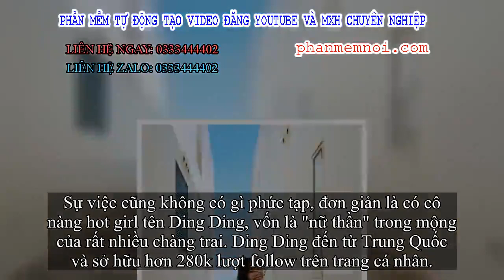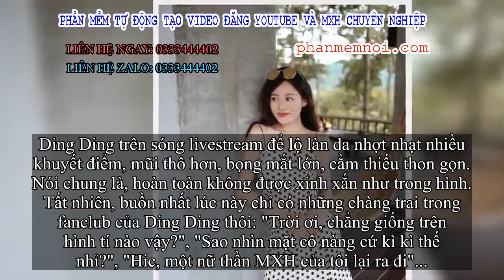✅ Thêm một 'nữ thần' vỡ tan hình tượng vì lộ nhan sắc thật trên sóng livestream, các fan nam khóc rò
Đặt Mua  Qua ZALO 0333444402

✅Sự "vi diệu" của camera 360 và những phần mềm chỉnh sửa ảnh đã không còn là một khái niệm xa lạ với bất kì ai. Dường như hiện tại chẳng mấy ai chịu đăng ảnh lên Facebook, Instagram mà không sử dụng một chút filter hay ít nhất là chỉnh sáng tối gì đó.
Chính bởi vậy nên mới có không ít những trường hợp "dở khóc dở cười" xảy ra khi chẳng may hình ảnh trên mạng khác xa so với hình ảnh ngoài đời thực. Nghiêm trọng thì như vụ anh chàng nào đó đòi tự tử vì bạn gái quá xấu so với trên mạng, hay nhẹ nhẹ thì thất vọng toàn tập vì "nữ thần" bấy lâu hóa ra... cũng thường thôi giống vụ việc dưới đây!
Nhân vật chính trong vụ vỡ mộng lần này là một cô nàng hot girl tên Ding Ding
Sự việc cũng không có gì phức tạp, đơn giản là có cô nàng hot girl tên Ding Ding, vốn là "nữ thần" trong mộng của rất nhiều chàng trai. Ding Ding đến từ Trung Quốc và sở hữu hơn 280k lượt follow trên trang cá nhân.
Trong những bức hình được đăng tải lên trang cá nhân, nhìn Ding Ding lúc nào cũng lung linh, với làn da trắng sáng, vóc dáng thanh mảnh, cùng khí chất đặc biệt dịu dàng. Cô nàng thường xuyên đi du lịch và càng khiến người ta ngưỡng mộ hơn với những shoot hình đẹp như cắt ra từ tạp chí.
Tuy nhiên, mọi mộng tưởng về một "nữ thần" hoàn hảo không tì vết đã vỡ tan tành khi những hình ảnh của Ding Ding trong một lần livestream được tung lên mạng. Khác với nhan sắc khả ái, thoát tục và dịu dàng bình thường, thiếu đi lớp trang điểm và những phần mềm chỉnh sửa, Ding Ding thực tế trông nhợt nhạt và kém xinh hơn hẳn.

Ding Ding trên sóng livestream để lộ làn da nhợt nhạt nhiều khuyết điểm, mũi thô hơn, bọng mắt lớn, cằm thiếu thon gọn. Nói chung là, hoàn toàn không được xinh xắn như trong hình. Tất nhiên, buồn nhất lúc này chỉ có những chàng trai trong fanclub của Ding Ding thôi: "Trời ơi, chẳng giống trên hình tí nào vậy?", "Sao nhìn mặt cô nàng cứ kì kì thế nhỉ?", "Hic, một nữ thần MXH của tôi lại ra đi"...
Tuy nhiên, gương mặt thật của Ding Ding được tiết lộ qua một lần livestream
Và trái tim nhiều chàng trai hình như đang vỡ vụn...
Tất nhiên, cũng có một vài ý kiến bênh vực Ding Ding vì cho rằng con gái khi không trang điểm trông ai cũng kém sắc đi vài phần thế thôi. Nhưng dù sao đi chăng nữa, có đôi khi quá lạm dụng việc trang điểm hay những phần mềm chỉnh sửa cũng không tốt đâu, là chính mình vẫn là tuyệt nhất!